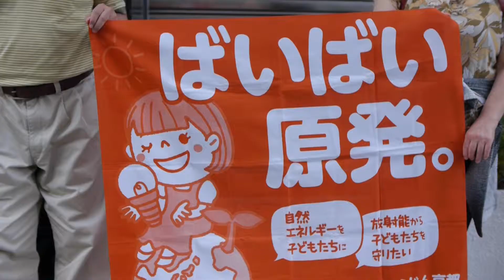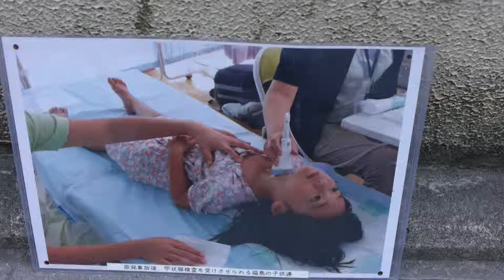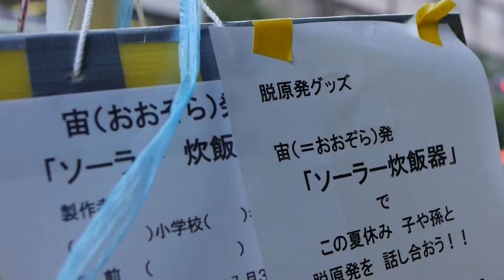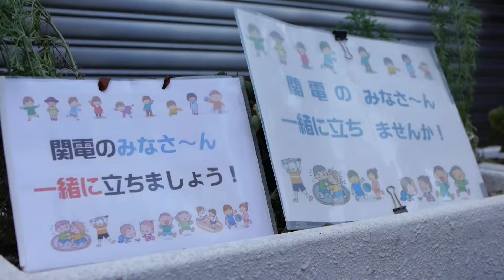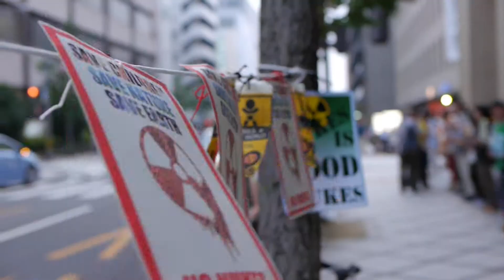2013 ・7 ・26 関西電力京都支店前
毎週金曜にPM5：00から行われる
関西電力京都支店脱原発包囲行動の記録です。
今回はGH-2にNokton 25 mm f/0.95一本で撮影しました。